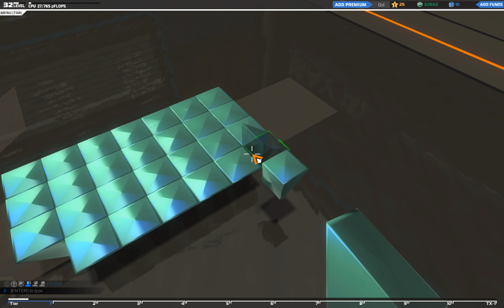Robocraft-Episode 54 : We Have The Copters (Helicopter Rotor Gameplay)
In this episode I rave and use the Helicopter rotors in the new update for Robocraft.